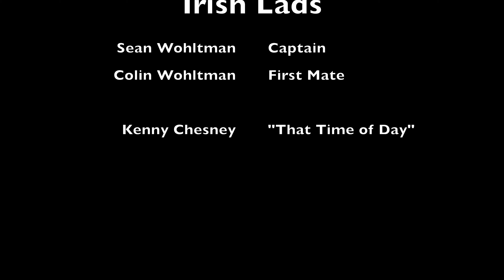Colin's First Striper Trip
Got to take Colin out for his first Striped Bass trip on Irish Lads. This was in the early part of the 2019 Fall Striper run as some big fish were heading south through our NJ waters on the way to the Chesapeake